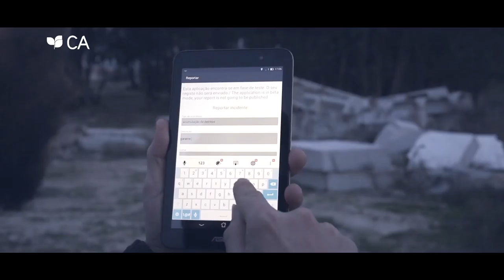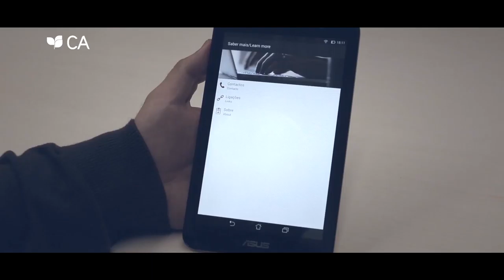Firerisk - Prémio Empreendedorismo e Inovação CA - 2016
Finalista 6 do Prémio Empreendedorismo e Inovação CA 2016:
Firerisk - App de prevenção e gestão de risco de incêndios florestais.